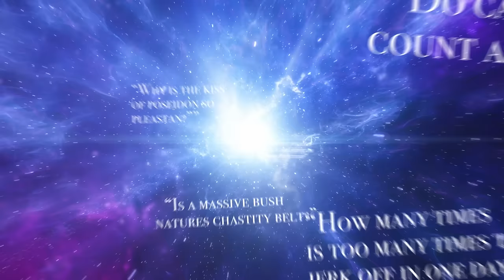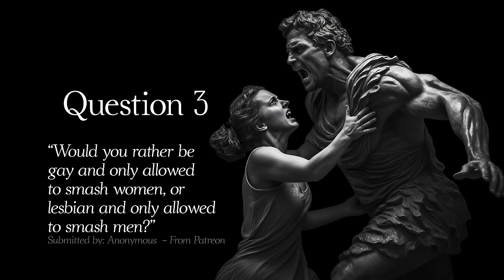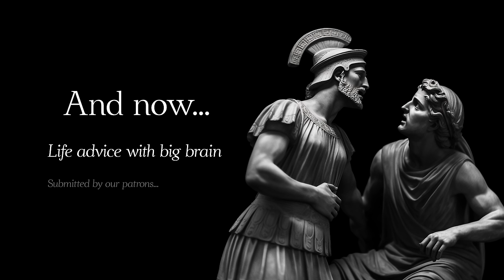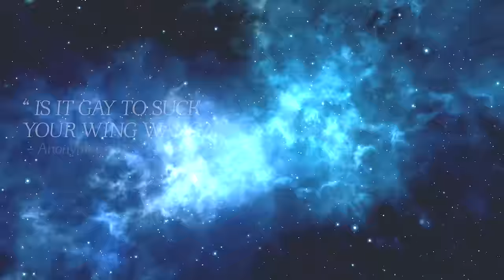Would you rather smash Alien or Predator? | BIG BRAIN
Editing, VFX ►
Nate De Oliveira

Set Design ►
Sergboy
Oddest of the Odd
TatermanNG

Intro VO ►
Erik Braa